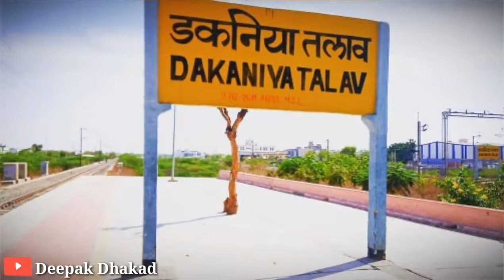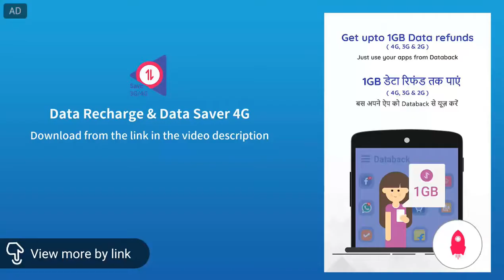Teri mitti kesari | kota song status